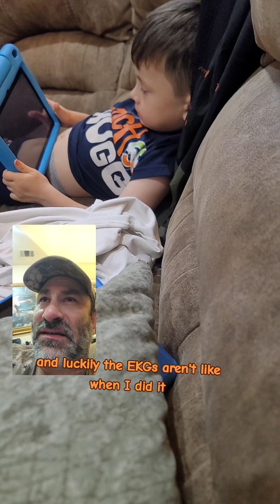Dear Lord, let him be ok😫 WATCH VIDEO FOR WHY